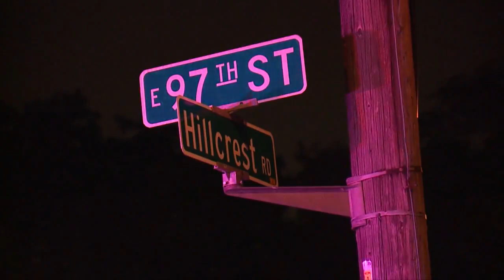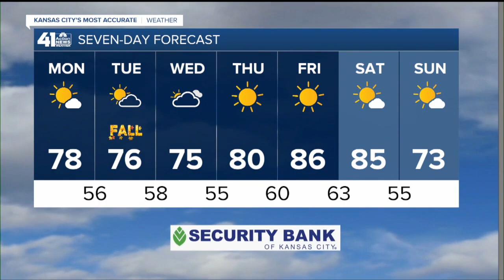41 Action News Latest Headlines | September 21, 12pm